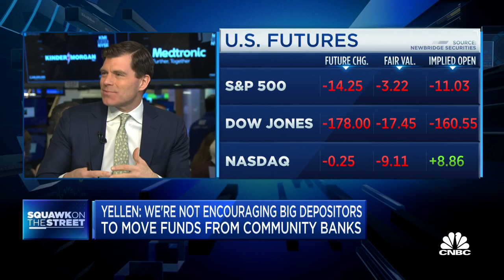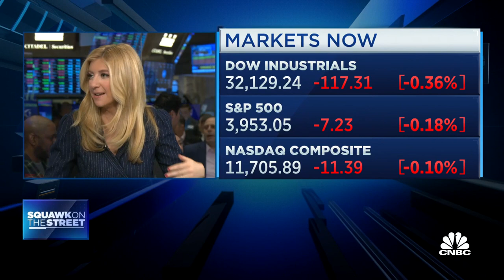Opening Bell: March 17, 2023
Watch the opening bell for the Nasdaq and the New York Stock Exchange from March 17, 2023